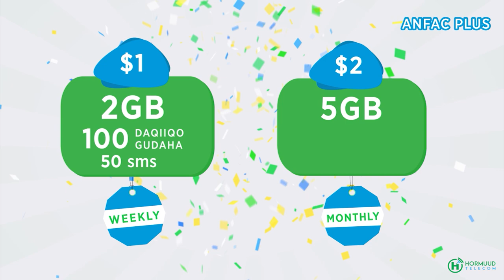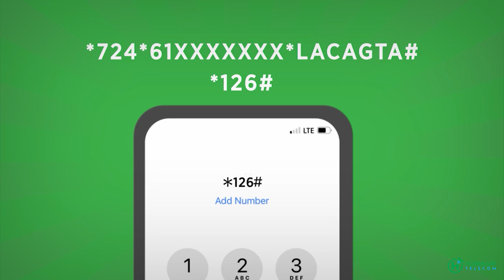Booliska Soomaaliya oo xabsiga dhigay haweeneey wiil 18 jir ah ku xiratay hoygeeda.